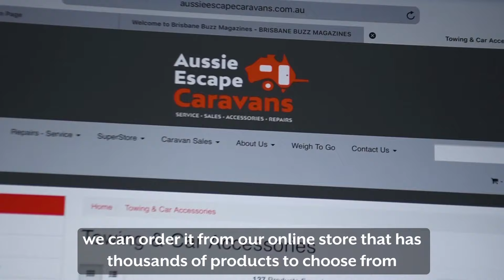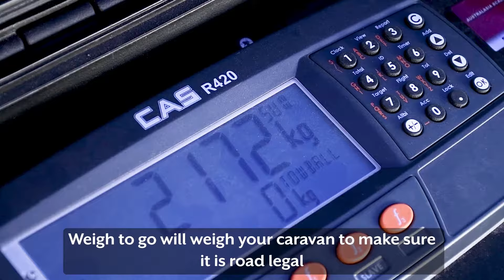Aussie Escape Caravans - Caravan Heaven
Aussie Escape Caravans in Brisbane are your one stop caravan centre. Services include - Caravan Service - Repairs - Superstore - Weigh your Caravan - Caravan Accessories - Caravan Sales - Wonderland Caravan Dealer